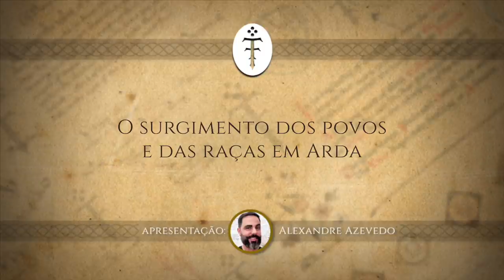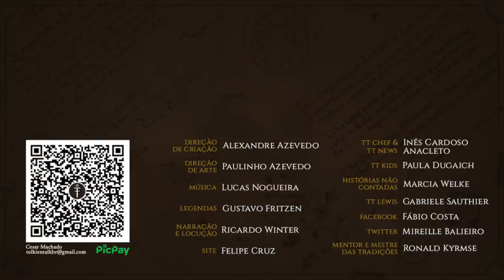Surgimento dos povos e das raças em Arda | TT 566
Finalizando a trinca de estudos sobre o tempo em Arda, vamos ver com base num infográfico quando surgiram as raças e povos da Terra-média: Desde Eru Ilúvatar e os Ainur até elfos, homens, anãos, trols, ents, orques... E muito mais!

APRESENTAÇÃO
Alexandre Azevedo

CONFIRA TAMBÉM!

*TRILHA SONORA*

Trilha sonora do vídeo:
Alexandre Azevedo e João Cândido: Winged Crown

Alexandre Azevedo: Unexpected Journey, Merry Doll, Trolls in the Night, Desolation of Smaug e The Journey Begins

VorteX: Elysium

Jesse Gallagher: Shasta - Trinity e Song of Sadhana

The Green Orbs: Twirly Tops

TAGS E HASHTAGS: Tempo Ainur Valar Balrog TomBombadil Orcs Orques Trolls Trols Elfos Anãos Águias Ungoliant Aranhas Hobbits Cousas-Tumulares